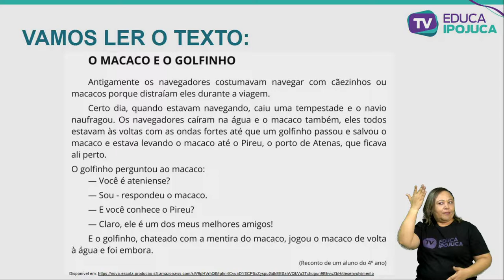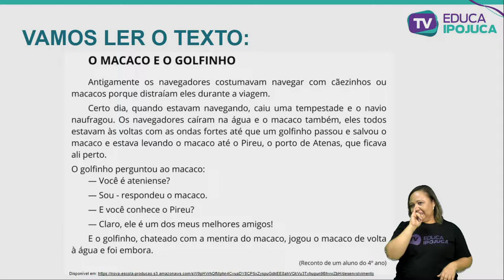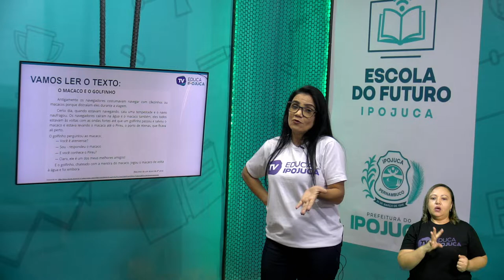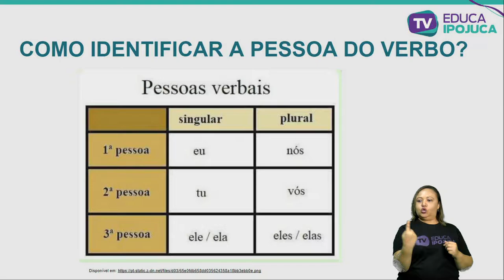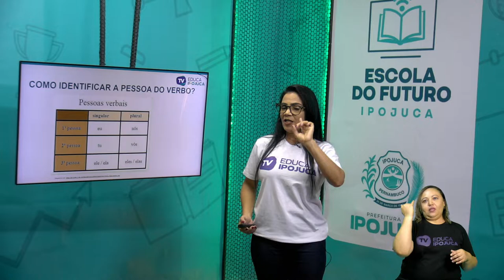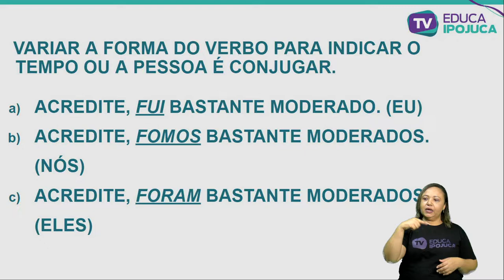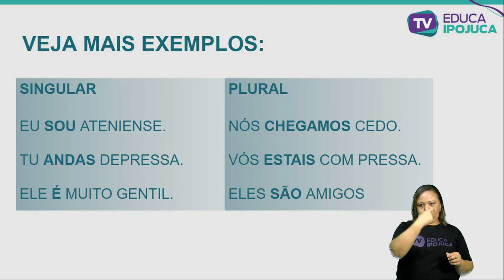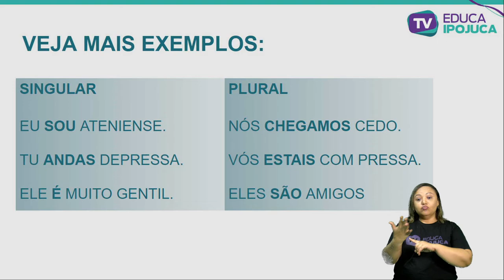LÍNGUA PORTUGUESA - PRONOMES PESSOAIS - 4º ANO - AULA Nº006